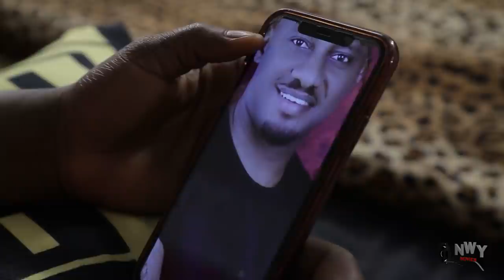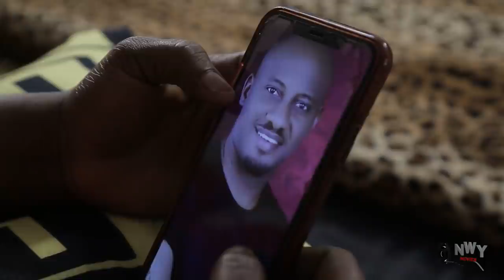The Humble Driver & The Arrogant Princess Part 1&2 - New Movie' Destiny Etiko 2020 Nigerian Movie